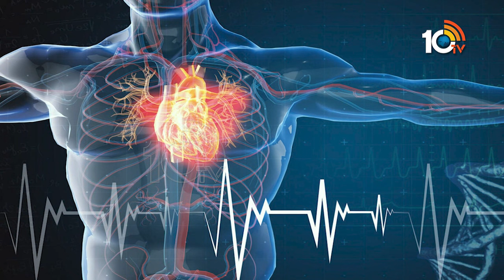రాగి జావతో ఉపయోగాలు | Ragi Java Benefits | Health Tips | 10TV News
10tv News Channel Owned by Spoorthi Communications Private Limited. 10Tv is one of the leading News channels which delivers National and International, Regional News Streaming 24/7.10Tv has its wings spread all over the world to deliver trustful news.